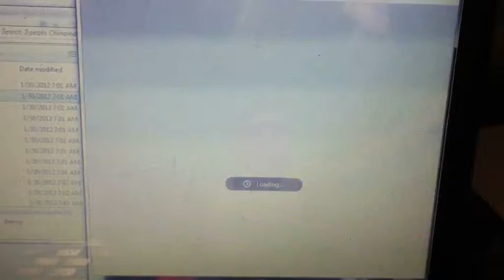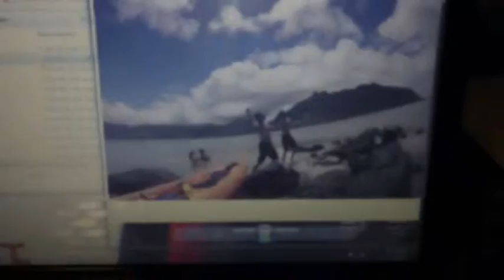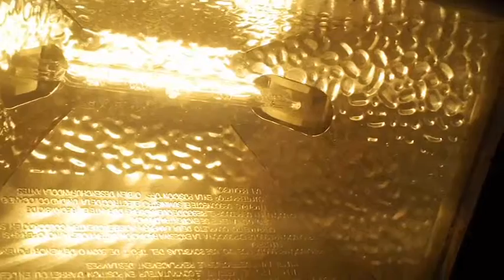Random one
This is just stuff. and things. with a little bit of noise.